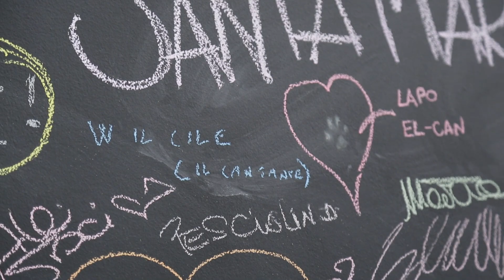Il Cile - Sapevi di me (live unplugged)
Ospite della redazione di Onstage, Il Cile (Lorenzo Cilembrini) suona una versione live unplugged di Sapevi di me, secondo singolo estratto dall'album In Cile Veritas (Universal, 2014).